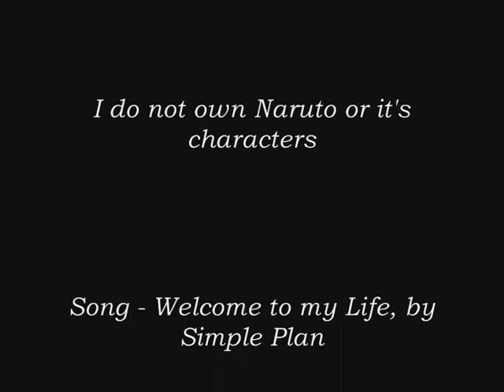Gaara - Welcome to my Life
WELCOME  to Gaara's life!

I do not own Naruto or it's characters.
Song - Welcome to my life, by Simple Plan.